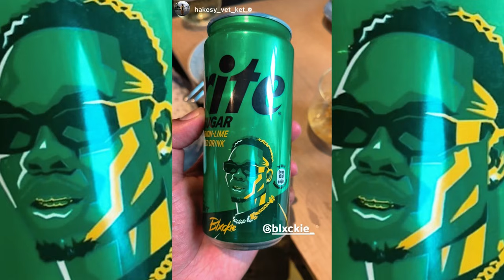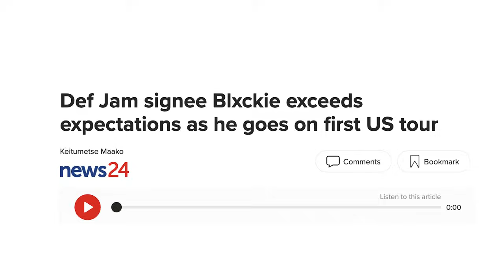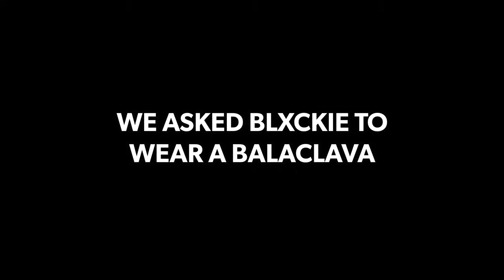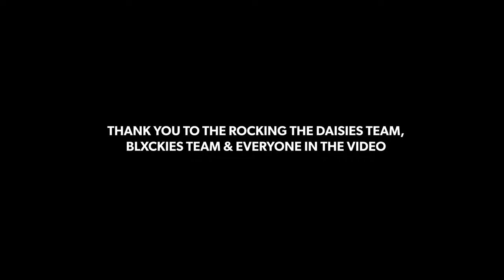Investigating South African Girls Dating Secrets! Ft Blxckie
Theboys investigate South African girls dating secrets at Rocking the Daisies! We then vlog Blxckie (Tshepo Moloi) undercover 😂 to watch Sjava.

Thank you to Rocking the Daisies, Blxckies team, Double D for the unlimited drinks and everyone in the video 💕

Baby Daiz - Fetty
Kindlynxsh - Eish Chief
Kindlynxsh - Don't Braai Me
Internet Girl - Government Name
Brotherkupa - How I Feel
Blxckie - Blatt
Blxckie - Fuseg Mahhala Stayela

Go show love to these artists!